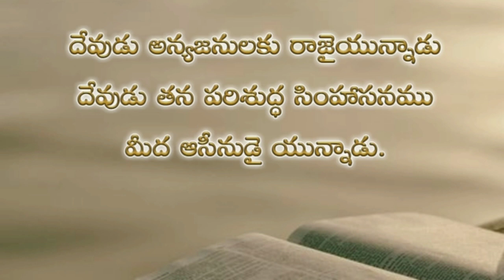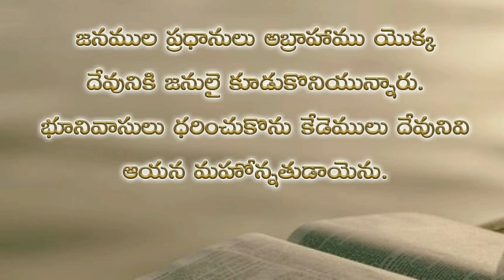Psalms 47th chapter in telugu | కీర్తనల గ్రంథము నలభై ఏడవ అధ్యాయము